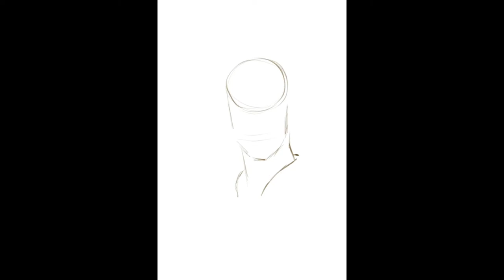Ichi the Killer - Kakihara | Procreate